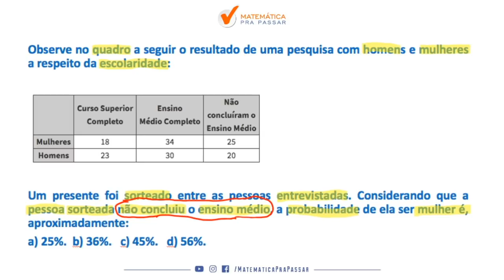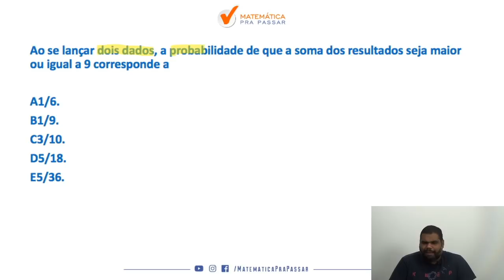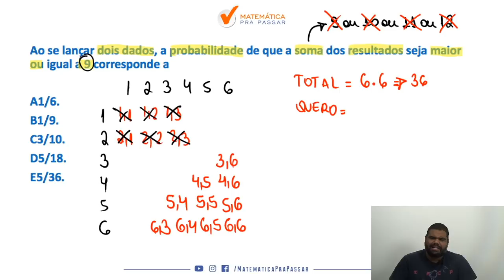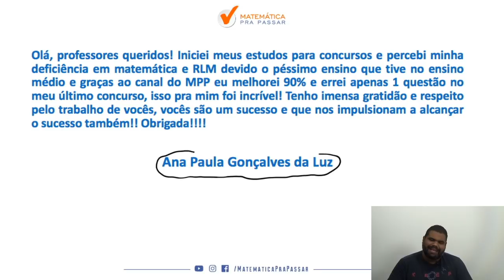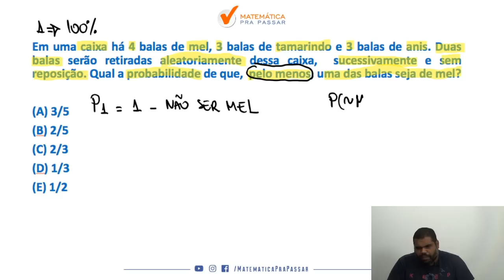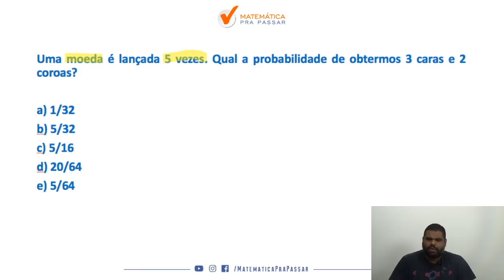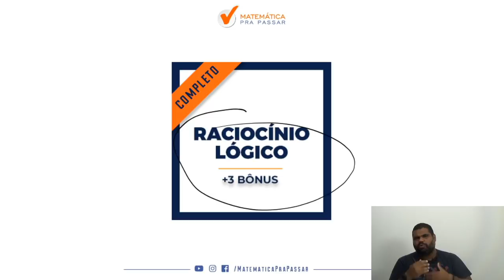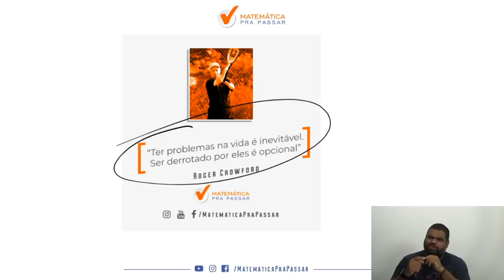RACIOCÍNIO LÓGICO PARA CONCURSOS : PROBABILIDADE EM EXERCÍCIOS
Você está estudando matematica  para concursos Públicos e quer aprender probabilidade?

Nosso professor, marcão, mostra como você é capaz de aprender probabilidade em Exercícios e arrebentar na matematica  para os concursos que deseja e também fazendo essa disciplina ser um diferencial na sua preparação.

Você verá que sabendo matemática para Concursos e em especial probabilidade  estará a frente de muitos concorrentes no seu Concurso Público, pois você chegou ao próximo nível seguindo o MÉTODO MPP.